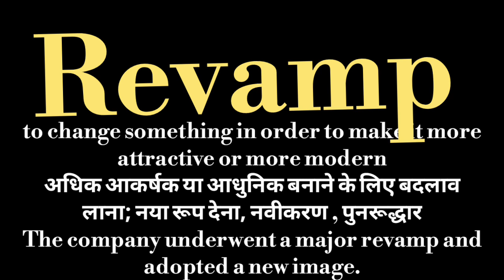Revamp meaning l meaning of revamp l revamp ka Hindi mein kya matlab hota hai l vocabulary